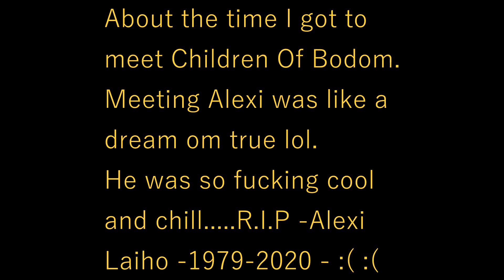Alexi Laiho Tribute Video R.I.P. ("Next In Line" Guitar Solo and many licks!)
This is my tribute to a true icon. An absolute legend. Alexi Laiho. Here I play "Next In Line''s guitar solo, many of his licks, examples of how he influenced my playing plus the story of when I got to meet him and shows, etc...!